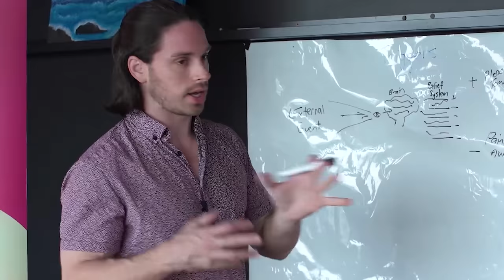Can't Make Him Chase You? Do 1 Of These 2 Things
How do you attract a guy? How do you make him chase you? How to get your crush to like you? Dating is not always easy for most girls. While some girls are lucky, others are even having difficulties finding a date or getting their crush to notice them. When they do find a guy, the question of how to keep him chasing her comes next.  How do you keep him attracted? What do guys want? What can you do to ensure you have his attention and respect so that he keeps chasing you? That’s what we’ll talk about in this video. From this video, you’ll learn how to keep him chasing without manipulation and games! This video will teach you how to make him chase you and the two options you have to keep him interested in you!  Knowing this will make you a cut above the rest and improve your results and experiences in your dating and relationships. You’ll know what young guys are thinking, what they want, and how you can make a man chase you in a high-value way!

𝐅𝐑𝐄𝐄 𝐃𝐨𝐰𝐧𝐥𝐨𝐚𝐝𝐬:
- 7 Secrets To Being The Feminine Woman He Can’t Resist ft. Helena Hart
- FREE Guide demonstrates the classy way to build unstoppable lust in a man

𝐇𝐞𝐫𝐞’𝐬 𝐬𝐨𝐦𝐞 𝐯𝐢𝐝𝐞𝐨𝐬 𝐨𝐧 𝐬𝐢𝐦𝐢𝐥𝐚𝐫 𝐭𝐨𝐩𝐢𝐜𝐬 𝐢𝐟 𝐲𝐨𝐮’𝐫𝐞 𝐢𝐧𝐭𝐞𝐫𝐞𝐬𝐭𝐞𝐝 𝐢𝐧 𝐦𝐨𝐫𝐞 𝐨𝐟 𝐭𝐡𝐢𝐬 𝐭𝐲𝐩𝐞 𝐨𝐟 𝐜𝐨𝐧𝐭𝐞𝐧𝐭:

𝐀𝐁𝐎𝐔𝐓 𝐌𝐄!
I’m Mark Rosenfeld – Australia’s dating and relationship coach for women. This channel is all about helping you find, attract and keep the man you want through the values of personal growth, authenticity and high self-esteem. So, if you’re interested in dating advice and relationship advice that is focused on core confidence that makes you a better human, rather than games or tactics to ‘play’, start now by subscribing (link below) and getting your FREE download (link above)

𝐕𝐢𝐝𝐞𝐨 𝐈𝐧𝐟𝐨𝐫𝐦𝐚𝐭𝐢𝐨𝐧:
Can’t make him chase you? How to make him chase you? What options do you have to make him chase you? What is the secret to attracting guys? What do guys want in a girl? How do I keep him interested? How do I communicate my boundaries to him? In this video, I give you a glimpse of a guy’s mind, what guys want, and how they think. From this video, you will learn how a high-value young lady keeps a guy interested in her without playing games and manipulation! You’ll understand why you should not play games, and you’ll also learn what you should do instead.  You’ll know the importance of setting boundaries or playing games, and most importantly, how you can communicate them without turning the guys off. You’ll know how to handle situations in a way that communicates high value, which ultimately wins his respect and keeps him attracted to you.

This dating and relationships advice video is my comprehensive guide on Can’t make him chase you? Do this next. In it, I share with you what young men want, how they think, and what they find attractive, so you can understand them and have the ability to handle your dating and relationships better. You’ll know how to communicate your boundaries in an attractive way. You’ll also know how to naturally get him to chase and respect you!  With this information, you will be confident and able to enjoy dating and relationships and make the quality man you want chase you, without any games.

Enjoy the video! This is Mark Rosenfeld, dating and relationships coach from Make Him Yours.